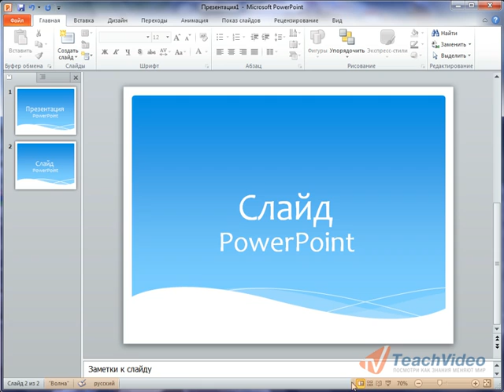2. Интерфейс PowerPoint®